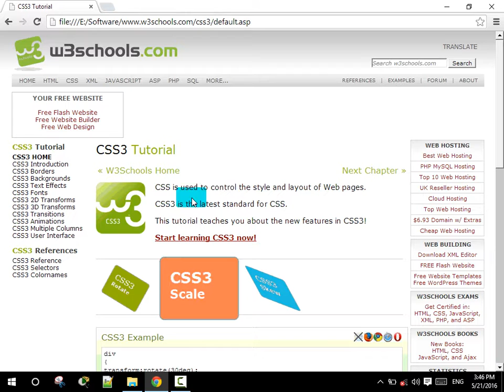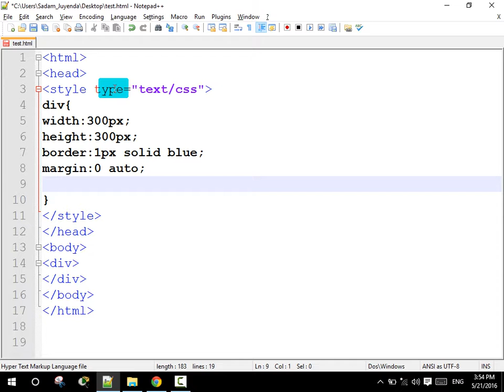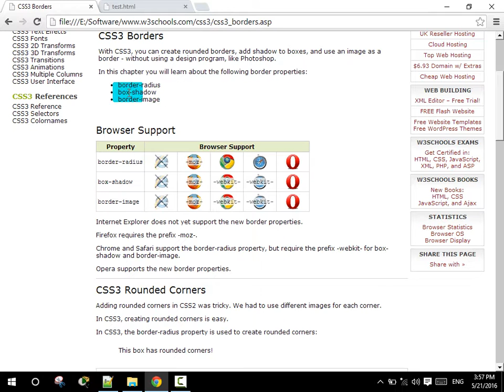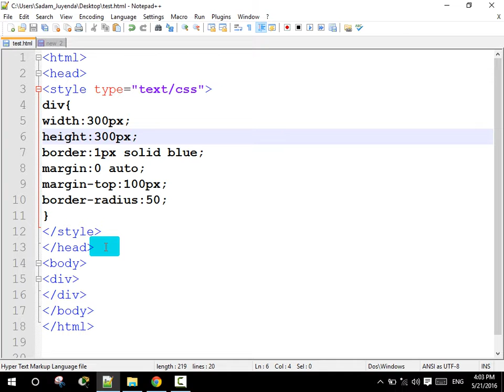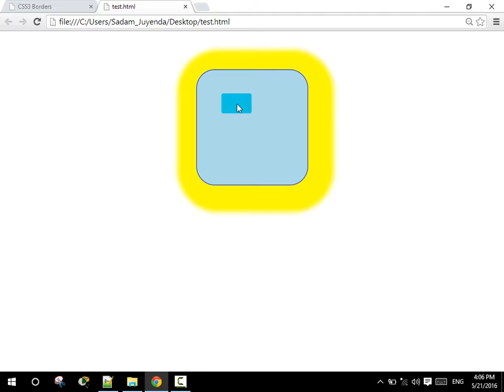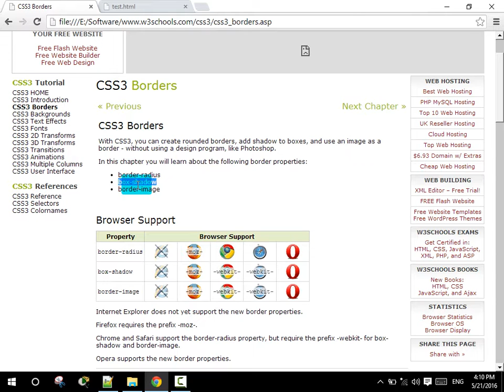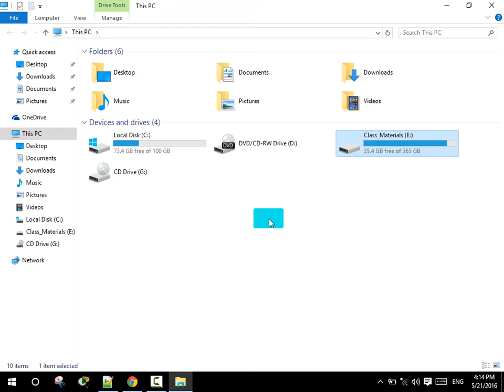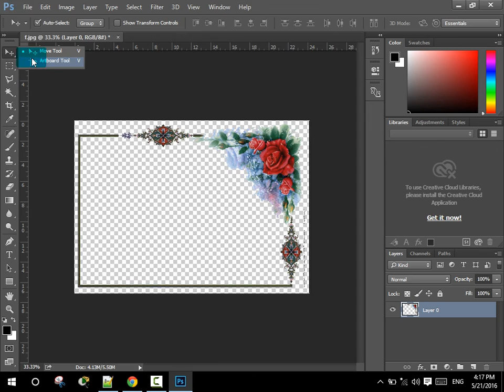Day 1 CSS3 | درس روز اول CSS 3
په دغه چینل کی به تاسو دا زده کی چه څنګه تاسو انلانین پیسی لاسته راوړي

در این چینل شما اموزش خواهید دید که جگونه پول دریافت کنید